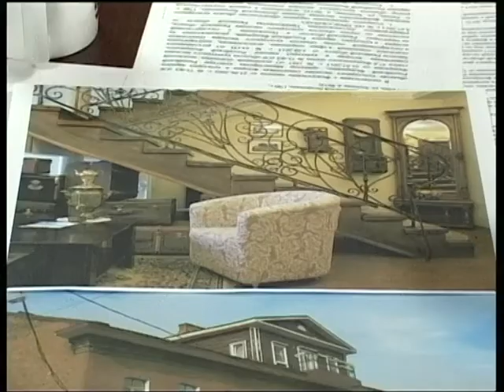Городские встречи 20.07.17 Александр Дударев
Краевед